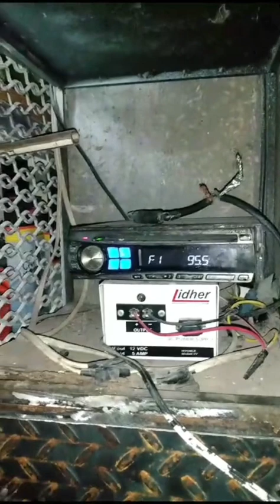Y Volveré de Los Ángeles Negros en LG La Grande 21/01/2024.